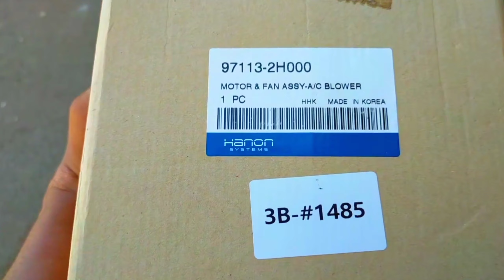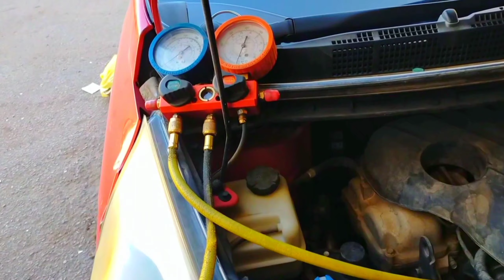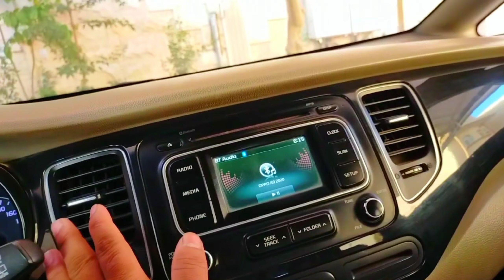सऊदी अरब में गाड़ी में गैस ख़त्म हो गई A C वाली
support me please
comment Mein jarur bataen
support me